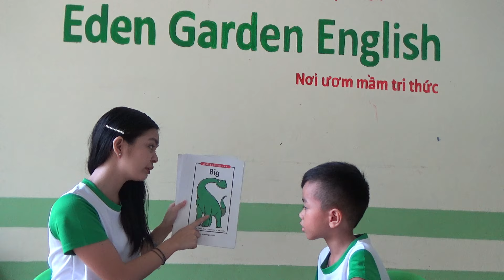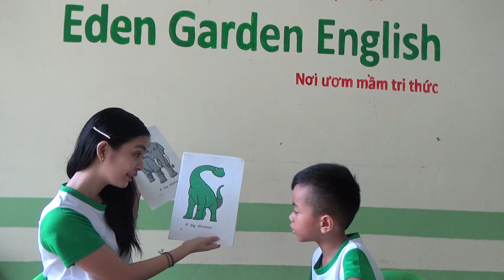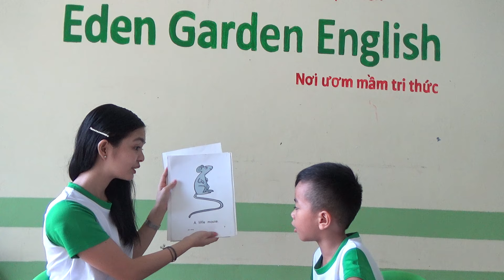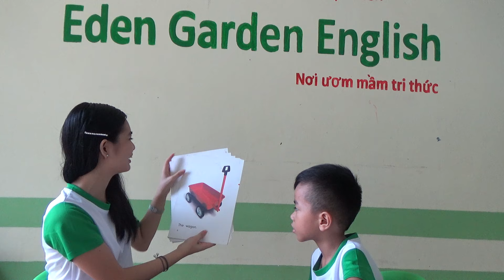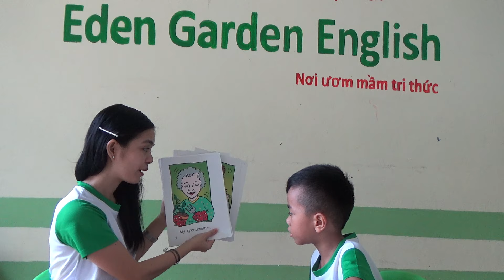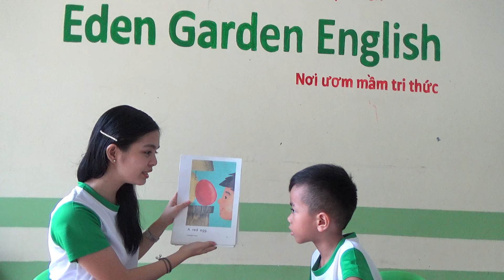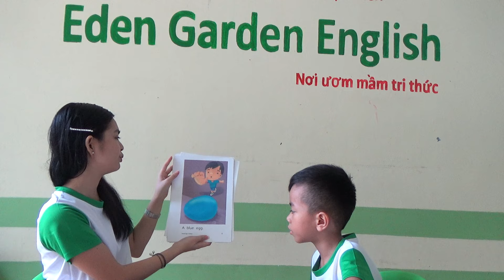K117 - CHÍ BẢO - BEN